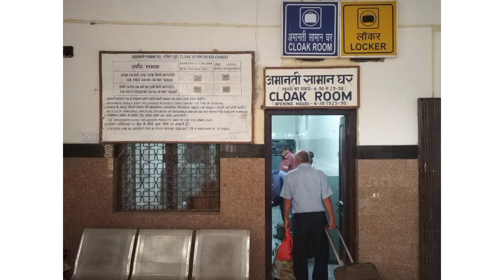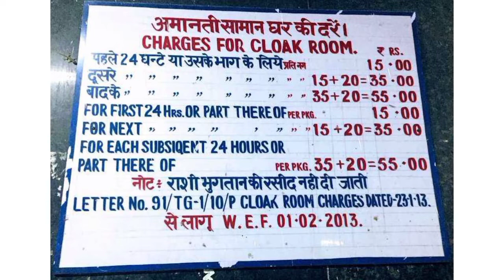Cloak Room & Locker Facilities at Railway Station | अब रेलवे स्टेशन में लॉकर और क्लॉक रूम की सुविधा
How do you use the cloak room at a train station?
Cloak Room at Railway Station
Which facilities are available at the railway stations?
How does the Indian railway cloak room work?
Is cloak room available at Old Delhi railway station?
Digital Lockers at CSMT Station Railway Luggage Rooms
Is cloak room available in Chandigarh railway station?
Left luggage in railway cloak rooms some basics
अब रेलवे स्टेशन पर मिलेगी लॉकर और क्लॉक रूम की सुविधा
Revision of Cloak Room and Locker charges at Railway Stations.
cloak room in railway
cloak room in howrah station in which platform
a place for luggage at railway station is called
railway cloak room timings
cloak room charges at railway station
cloakroom rules in indian railways
cloak room at ahmedabad railway station
cloak room at varanasi railway station